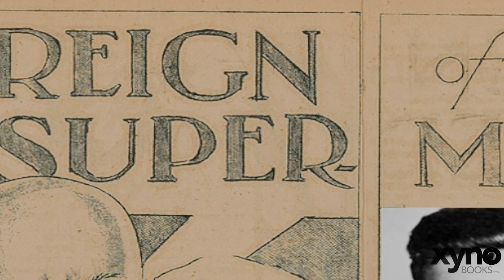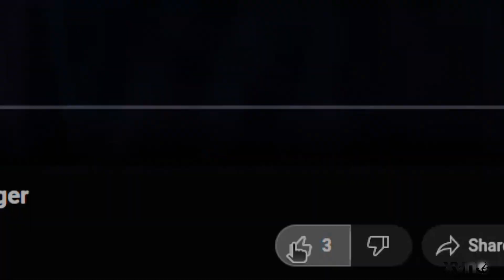The Origin of a Super Man - Retro Inspection Teaser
Almost everyone in the world knows of Superman, but they likely do not know the inspirations for his creation. Watch this introduction to our latest Retro Inspection and discover Gladiator by Philip Wylie. Learn the dark origin of the Man of Steel.

Gladiator novel
Zack Snyder's Superman trilogy